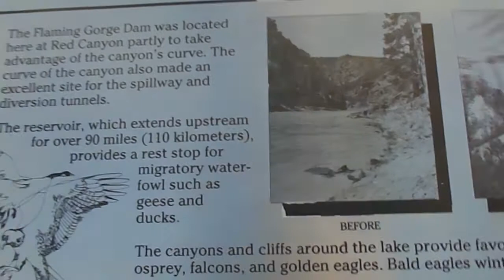Flaming Gorge Scenic Loop - Wyoming and Utah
Several days full of beautiful scenery, landscapes, sunrises and sunsets along the 13,000 mile, 40 days drive across Canada and the USA